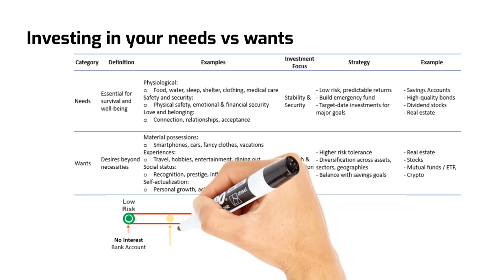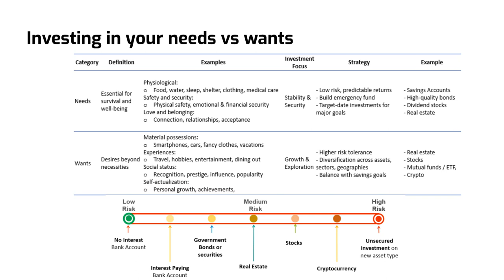02. Our Needs & Wants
Our needs and wants - the way to an investing mindset.